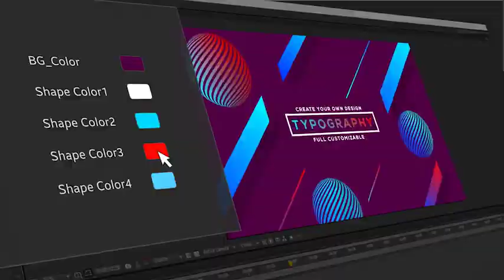Modern Typography | Responsive Design | Auto Resizable Titles-After Effects Template Videohive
Responsive Designed and Auto Resizable Modern Typography

25 Modern Titles with Background
After Effects CC 2019 and above
Full Customizable
No Plugin Required
Change to any size Up to 4K
Auto Resizable
Checkbox Control
Included free font links
Included Video Tutorial
Color Control
Professionally Designed
You can download Music here